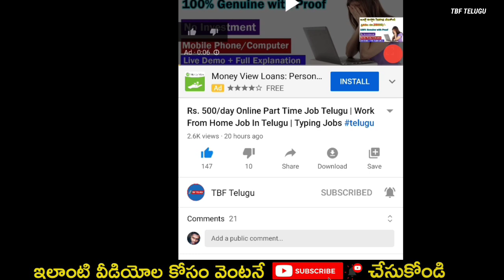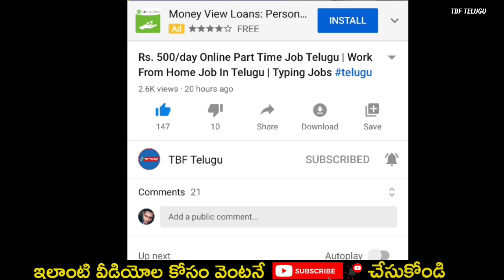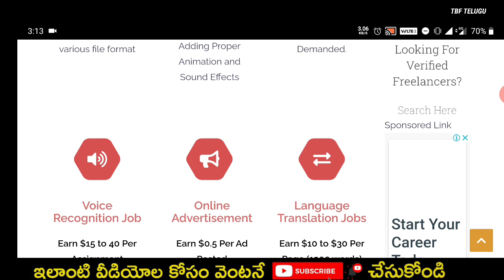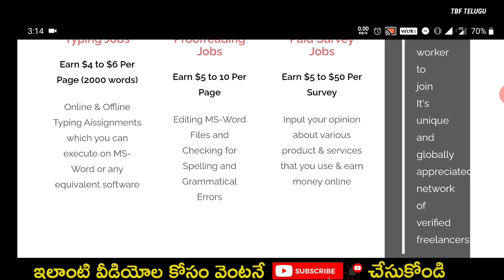Typing Work: Earn ₹400 per page typing online Data Entry Job without investment home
Data Entry Job ఒక్క పేజీ ని టైప్ చేస్తే ₹400 వస్తుంది Without Investment online job Earn ₹400 per page typing work online typing jobs online from home in telugu online typing jobs without investment from home in telugu.